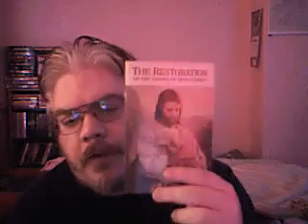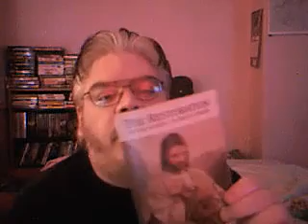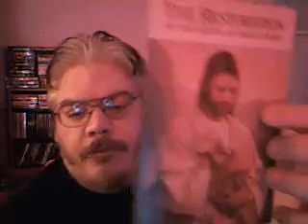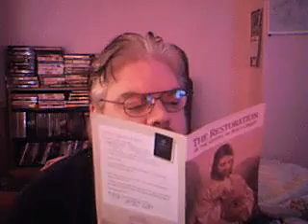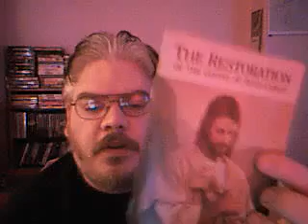Mormons at my house